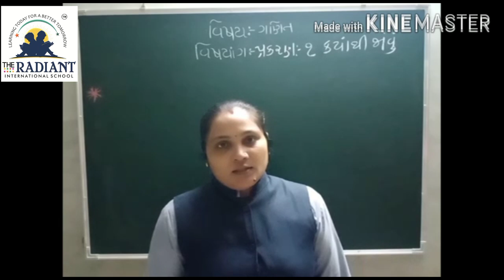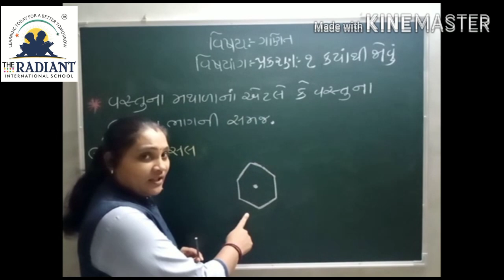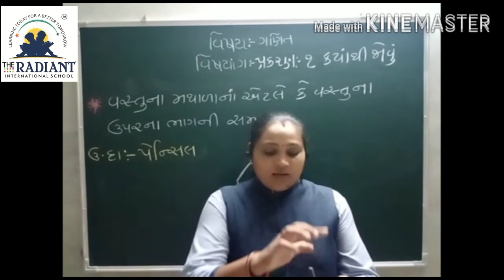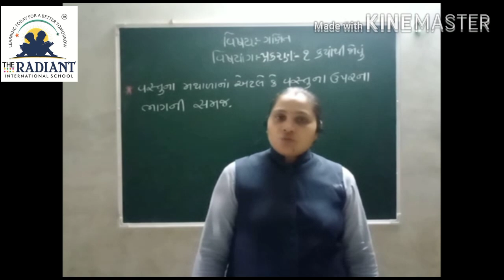GUJARATI MEDIUM Std 3 Sub Maths Ch 1 કયાંથી જોવું ભાગ 1.2